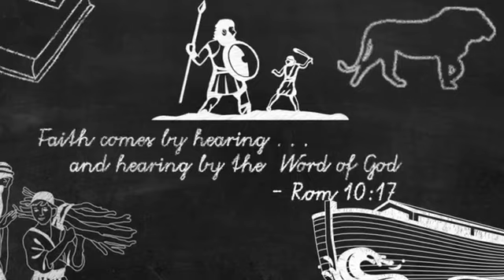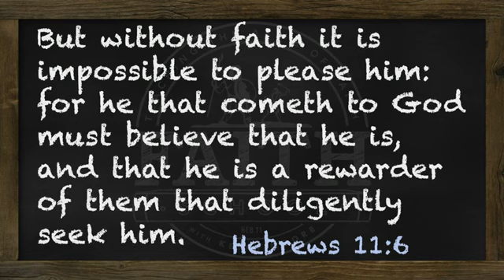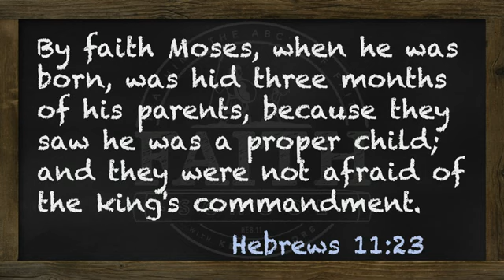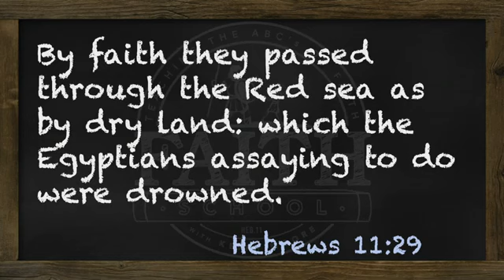0099 Thursday By Faith, Moses Pt I